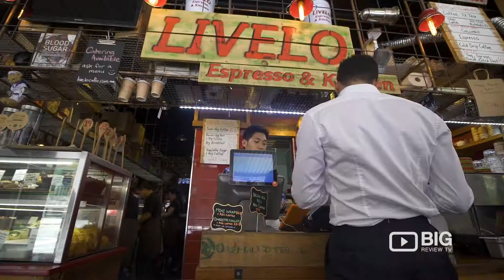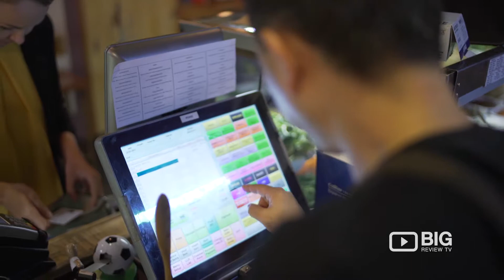Livelo Espresso & Kitchen The Best Option for Catering in Sydney CBD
Livelo Espresso & Kitchen is a rustic inner city cafe serving our own unique signature blend of coffee. Our modern Australian menu has an authentic Italian influence that will be sure to tantalise your taste buds!

Located in the heart of the city, Livelo Espresso & Kitchen is an authentic modern Australian cafe with a hearty Italian influence.

This busy city cafe features a modern Italian menu. Showcasing delicious pasta dishes, mouth-watering burgers as well as fresh daily-made salads; just to name a few!

The Head Barista and Head Chef have combined their coffee and culinary expertise to offer a rustic and relaxed atmosphere for customers to enjoy breakfast, lunch, coffee and all the
in-betweens!

Livelo Espresso Cafe Sydney
263 Clarence St, Sydney NSW 2000